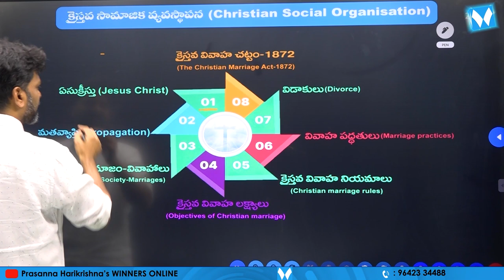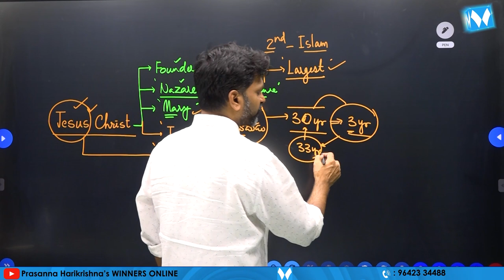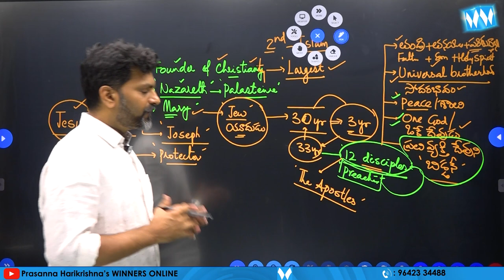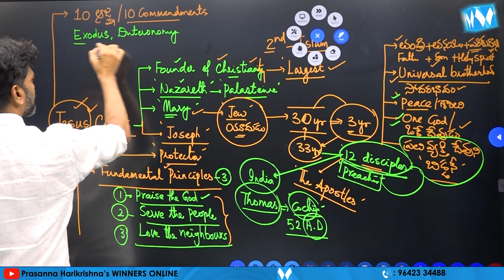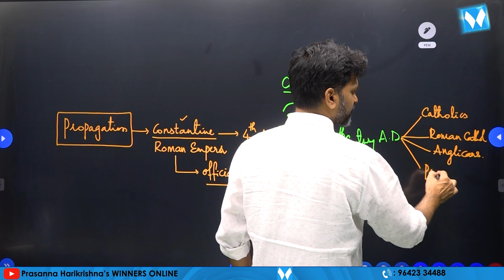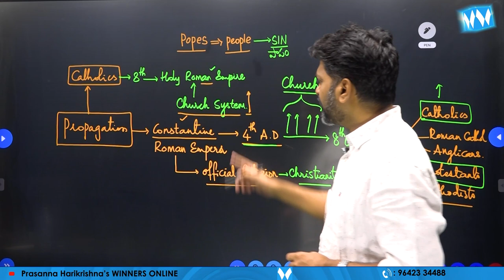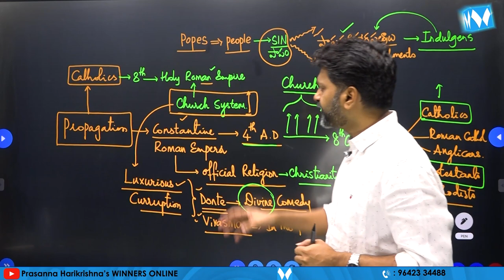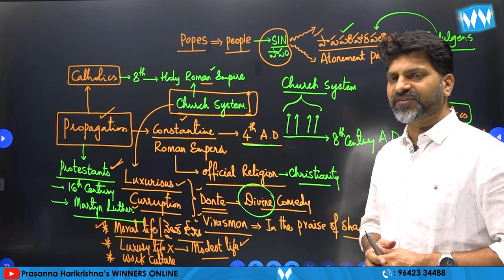Christian Religion PART 01| Indian Society Online Video Classes by Prasanna Harikrishna